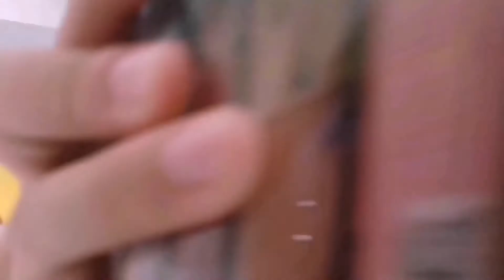TRY NTIN ANG MGA LIPSTICKS NI MOMMY | WHAT'S MY FAVORITE?